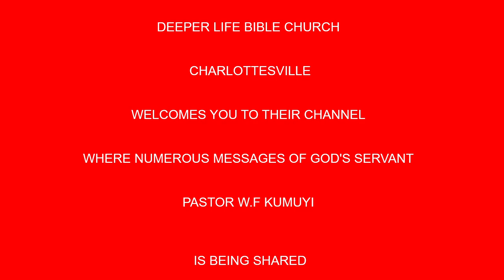ASSURANCE OF ANSWERED PRAYER FOR EVERYONE BY PAS W F KUMUYI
Calvary greetings in the most precious name of our Lord and Saviour Jesus Christ.

Brethren, I want to use this medium to remind us of our   weekly Men's online prayer meeting coming up on Monday 24th, August 2020.

Time 7am- 8am Nigerian time.

And they took him, and cast him into a pit: and the pit was empty, there was no water in it. Genesis 37:24.

As a man or Father, every pit that the enemy has kept you  aboundon all this years, and as a result you're not functioning effectively in all activities of your endeavor. Please do join us online on Monday morning as we pray together to the Lord.

Whatever the enemy has use to cover you down inside that empty pit, the LORD JESUS will uncover them, bring you out, and you shall be free from the  hands of all Wicked enemy in Jesus Name.

Date:Every Monday.

USA: 2am - 3am
Access Code: 344823#

Nigeria:  7am- 8am
Access Code: 344823#

Canada: 8am- 9am
Access Code: 344823#

United Kingdom: 8am -9am
Access code: 344823#

Germany:  8am- 9am
Access code:344823#

United Arab Emirates:  7am- 8am
Access code: 344823#

Malawi: 12pm-1pm
Access Code: 344823#

From any country:
1)Enter your name.
2)Type the dial-in number in the blue box or click or tap the dial-in number on the keypad.
Participant Code:344823#
3)Click Call and agree to allow access to your microphone.
4)When prompted, enter the access code followed by pound (#) to be connected to the conference.

1. Via the web or Zoom app
2. Via Phone:
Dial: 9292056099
Enter Meeting ID: 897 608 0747#
Press #